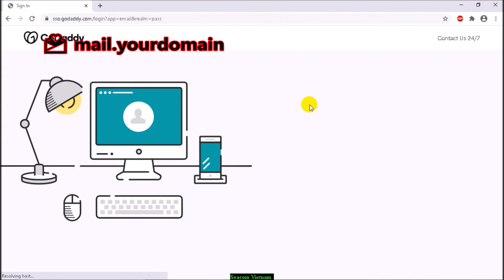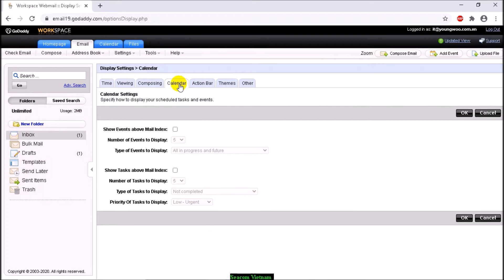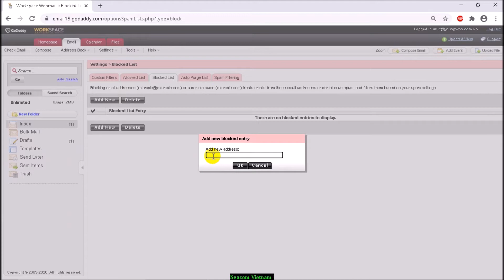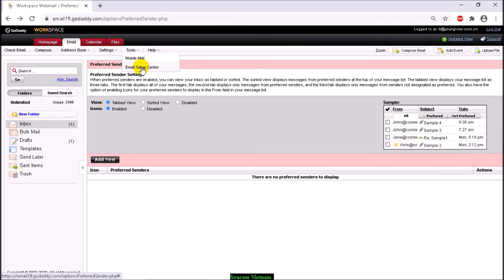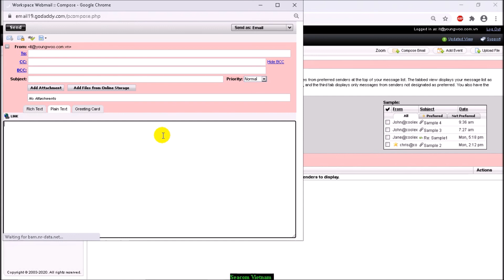GoDaddy Unlimited Business Email 🏆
OVERVIEWs 👉And you'll continue to enjoy the benefit of unlimited email storage.